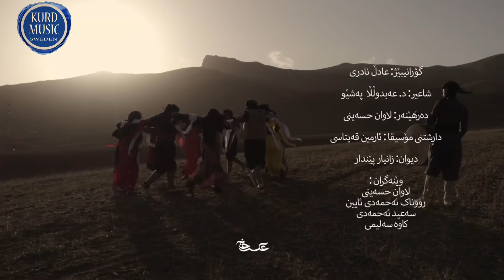Adel Naderi 2022 Nowrozane //عادل نادری گۆرانی: نورۆزانە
Adel Naderi 2022 Nowrozane

 عادل نادری

 گۆرانی: نورۆزانە